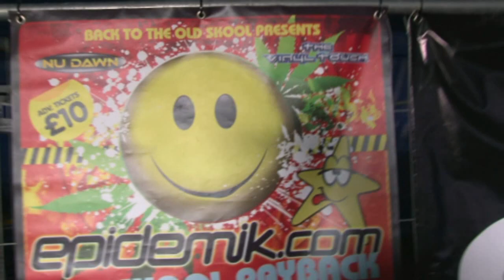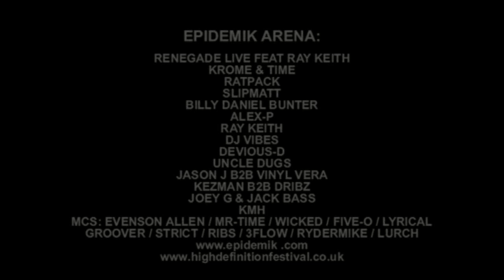HD Festival epidemik old skool Tent 2012 UNCLE DUGS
HD Festival epidemik old skool Tent 2012

EPIDEMIK ARENA:

RENEGADE LIVE FEAT RAY KEITH
KROME & TIME
RATPACK
SLIPMATT
BILLY DANIEL BUNTER
ALEX-P
RAY KEITH
DJ VIBES
DEVIOUS-D
UNCLE DUGS
JASON J B2B VINYL VERA
KEZMAN B2B DRIBZ
JOEY G & JACK BASS
KMH
MCS: EVENSON ALLEN / MR-TIME / WICKED / FIVE-O / LYRICAL GROOVER / STRICT\
/ RIBS / 3FLOW / RYDERMIKE / LURCH